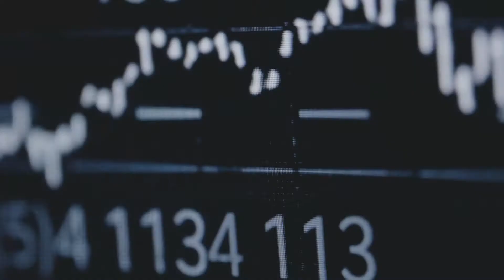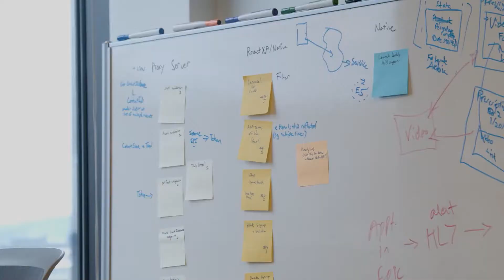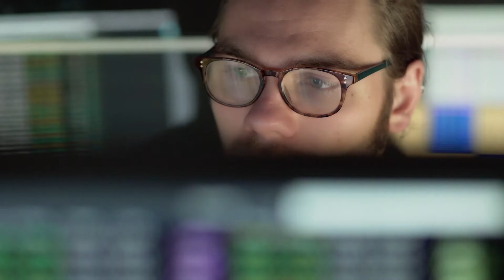How data and analytics can improve health services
Providence, one of the US’s largest health care providers, has built a data and analytics system to better match patients with the right services.